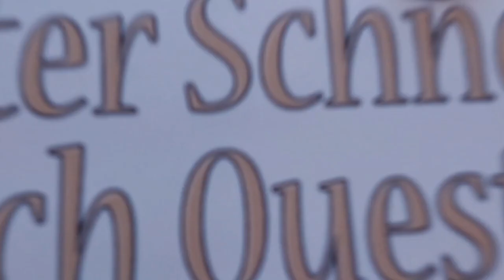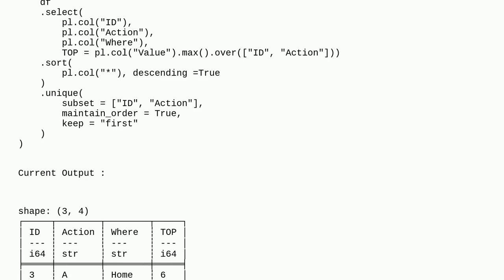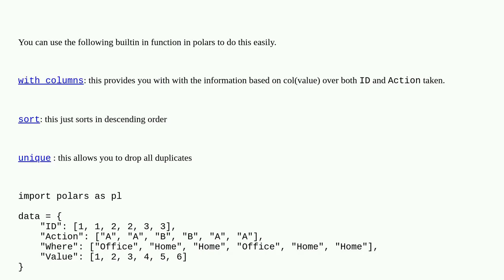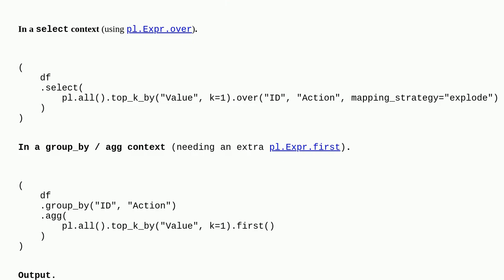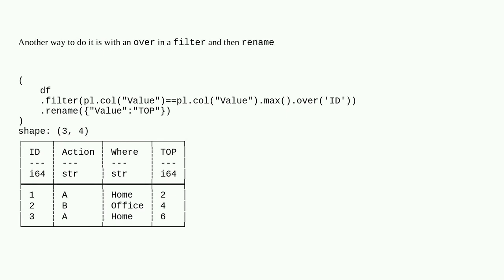Polars keep the biggest value using 2 categories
A special thanks goes out to the community

  python python-polars